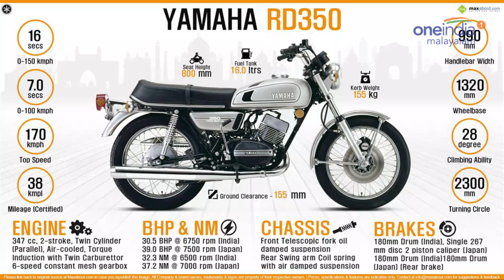Yamaha RD350ചില രഹസ്യങ്ങൾ | OneIndia Malayalam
ഇന്ത്യന്‍ ബൈക്ക് സങ്കല്‍പങ്ങള്‍ക്ക് ചിറക് നല്‍കിയ അവതാരം. 1973 മുതല്‍ യൂറോപ്പില്‍ യമഹ RD350 അണിനിരന്നെങ്കിലും വര്‍ഷങ്ങള്‍ പിന്നെയും ഒരുപാടെടുത്തു RD350 അഥവാ രാജ്ദൂത് 350 ഇന്ത്യയിലെത്താന്‍.